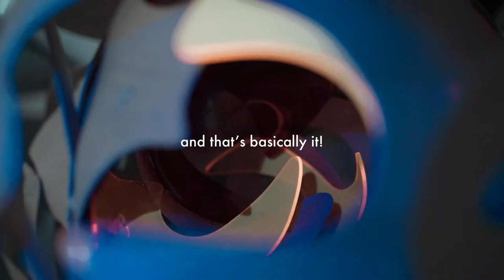Life as an architecture student in Oxford Brookes | Building my digital model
Last semester, we were asked to build a 2 meter column. This is the process of how I built my digital model.

Further process explanation:
- I started modelling in Rhino
- I then bought large sheets of plywood and cut the outline of each piece using the CNC machine
- each piece is then soaked overnight in warm water (I did them in my shower with a towel over them, worked the same)
- while damp, the pieces are individually bent and secured with masking tape and left to dry
- once dried, the pieces are now bendy and organic shaped and are ready to be secured in with acrylic screws

(Sounds easy, but the struggle was rEAL.)

Special thanks to all who helped! Life would be dull without y’all.

GEAR:
- Sony A7iii, Go Pro Hero 7 Black, IPhone 7 Plus